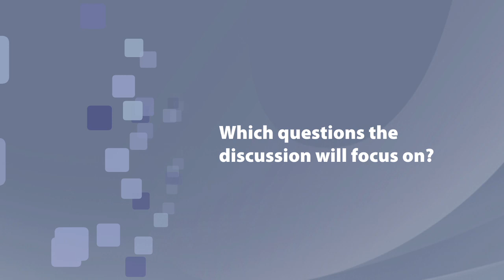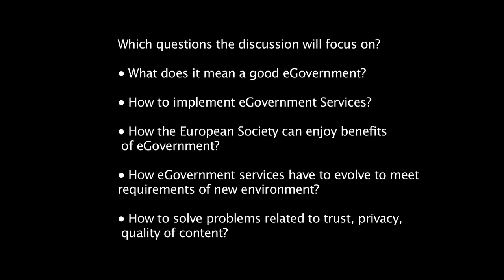Interview with prof. Wojciech Cellary - part 2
How the European Society can enjoy benefits of eGovernment? How to solve problems related to trust, privacy, quality of content? Prof. Wojciech Cellary, Programme Chair of the Conference, answers fot our questions during special interview.